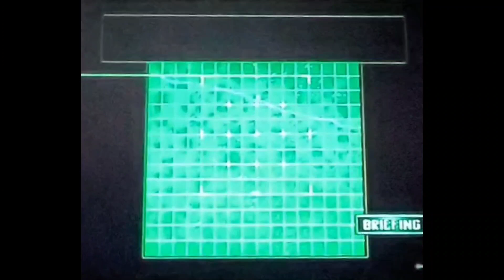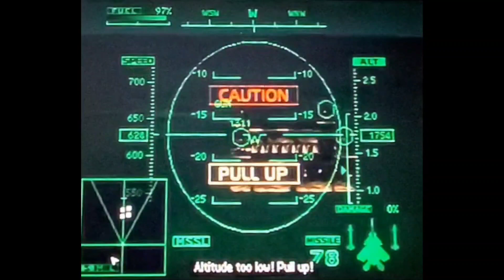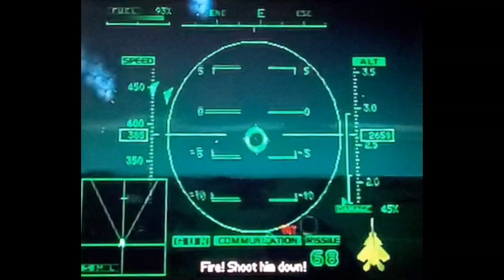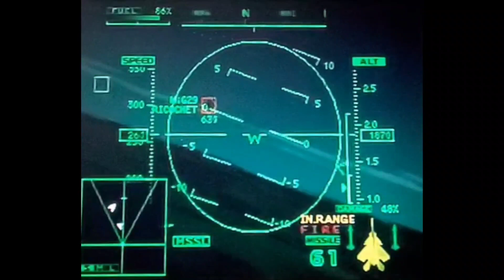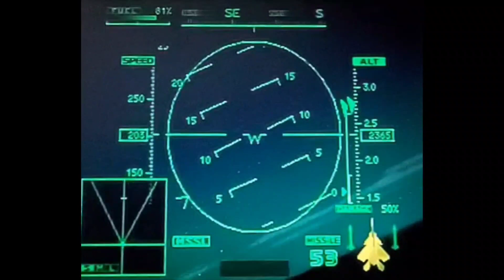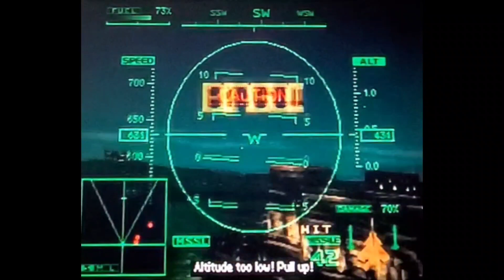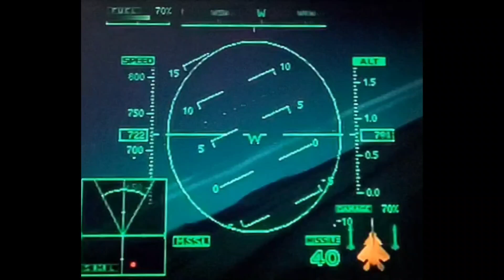Kev.o.rocks/ Ace Combat 2 (Ep.4)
Night flight to war zone for the enemies that me and my partner make-Kev.o.Rocks